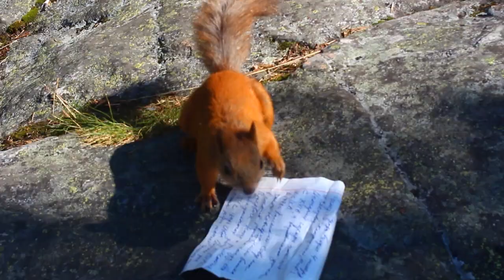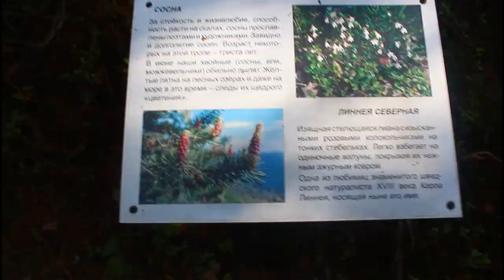Поход до каменного лабиринта Вавилон. Кандалакша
На берегу губы Малый Питкуль, в 4 км от города Кандалакша находится каменный лабиринт «Вавилон», возраст которого достигает 4000 лет. Административно принадлежит Кандалакшскому району Мурманской области.